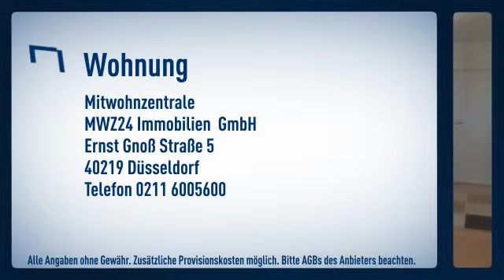Holthausen: Modern eingerichtete 3 Zimmer Dachgeschoss- Wohnung mit 3 Schlafzimmern und 2 Bäde